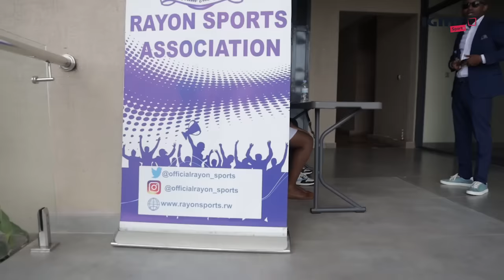Jean Fidèle yavuze ku madeni ya Rayon Sports || Kongera kwiyamamaza || Ibya Youssef na Mugadam